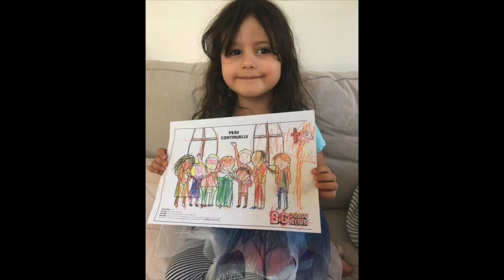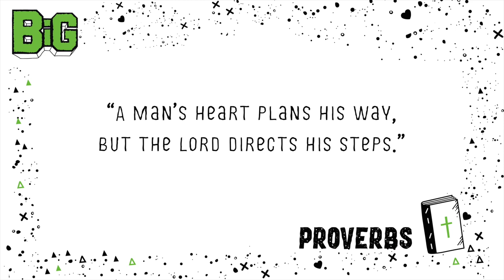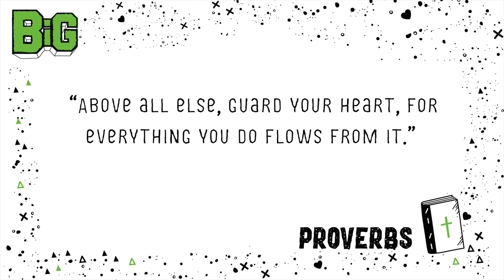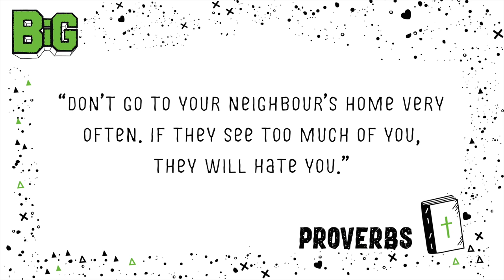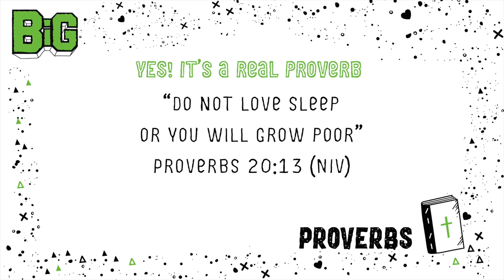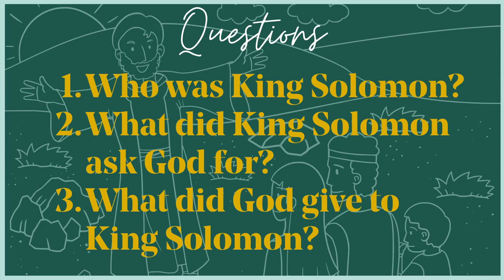St Nicks Kids – Episode 16 Born to be wise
It's a brand new series called Born to be wise!